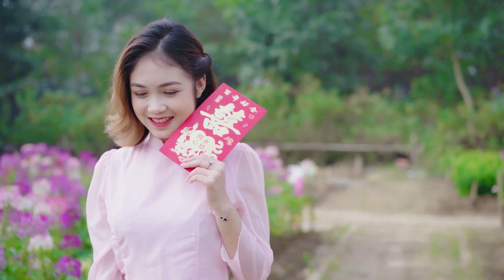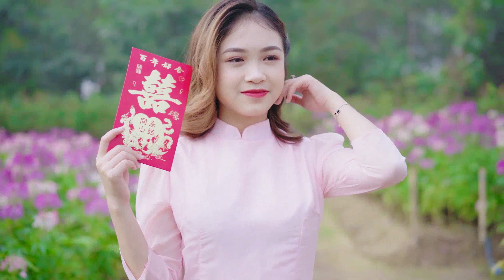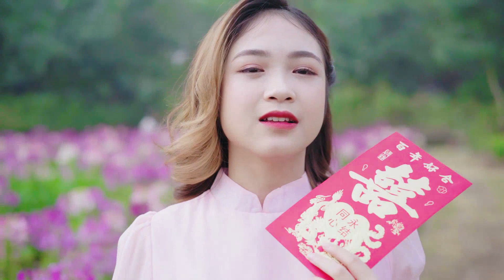Soothing Bolero Music Instrumental 🍁 Louise Hay Sleep Healing Big Boogie Mental Healing Instrumental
Music is one of the wonderful gifts that enrich people's spiritual life. Surely there are many times when you are drunk, immersed in a certain melody - a mellow, deep or exciting, joyful music. They make your mind relax, give you a sense of peace after tiring working hours. That is the desire of "Guitar Music" channel to bring relaxation to everyone.